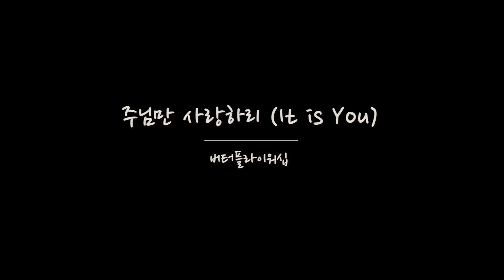[Christian Music] 주님만 사랑하리 (It is You) l 버터플라이워십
주님만 주님만 주님만 사랑하리
나의 왕 나의 주님 주님을 더욱 알기 원해
나 주님께 오직 주께 경배하네
거룩 거룩 존귀 존귀하신 주 사랑합니다

거룩하신 하나님, 존귀와 영광을 받으소서!
저희가 주님만을 더 알기 원하고,
주님만을 더 사랑하기 원합니다.

함께 은혜 나눴으면 좋겠습니다.🦋

곡 : 주님만 사랑하리 (It is You) - Pete Sanchez Jr.